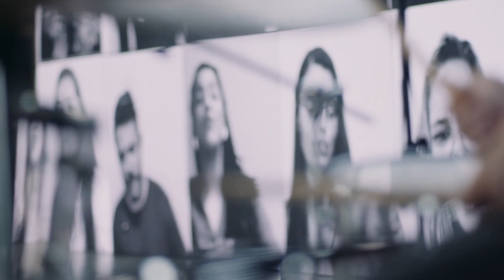Ibab Celebração - Porque Ele Vive (Amém) + Acredito + A Benção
Vídeo extraído da Jornada de Páscoa 2021 ibab